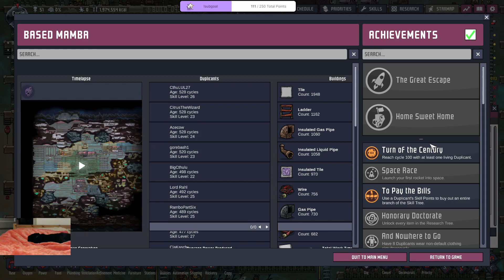The First Wave of Dupes & a Power Box - Based Mamba VOD Part 27 - Oxygen Not Included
Unedited Twitch Live Stream VOD of "Based Mamba" - Base Game No DLC Arboria Asteroid Start

Goals:
- All Achievements
- 100+ Dupes
- Printing Pod Objectives
- Beat the Game by Losing the Game

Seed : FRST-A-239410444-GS